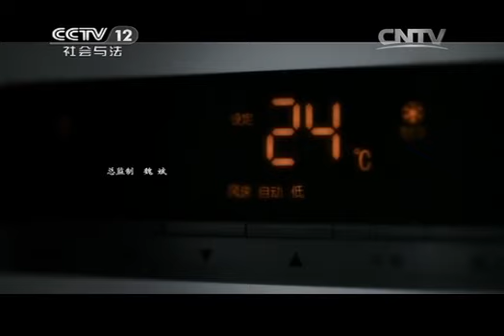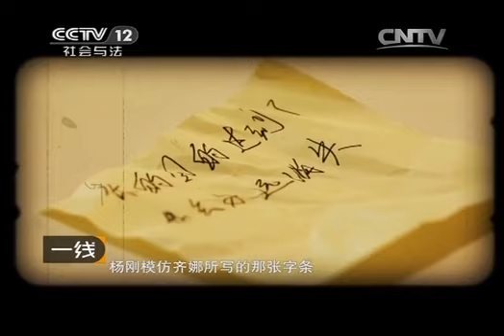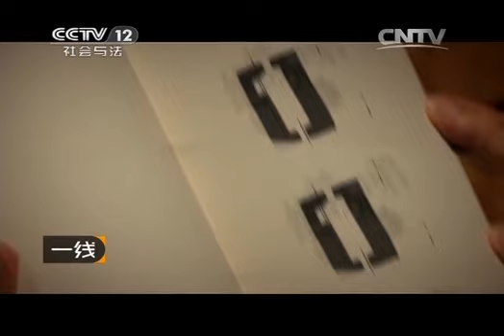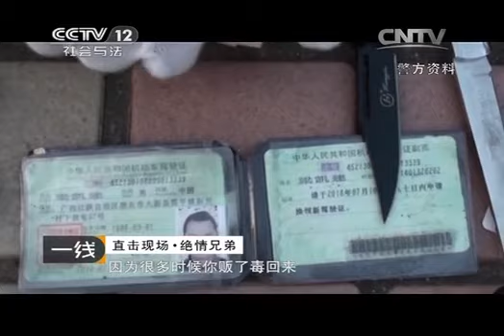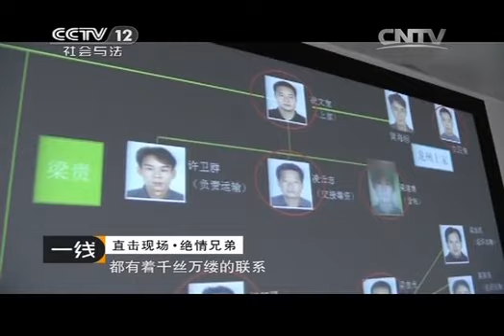20141006 一线 寻踪 直击现场-绝情兄弟